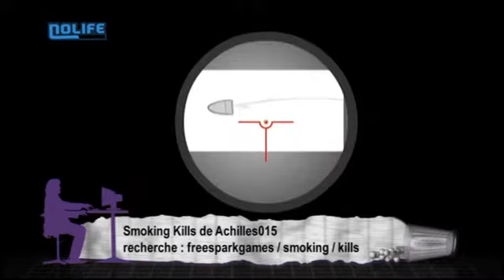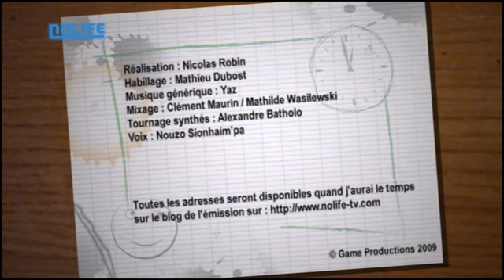#063 Temps Perdu noco Nolife